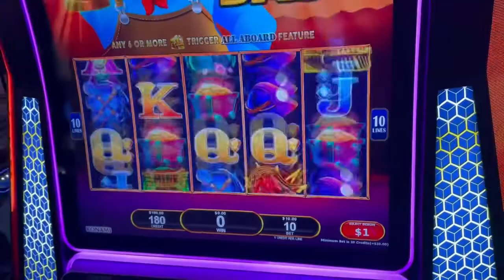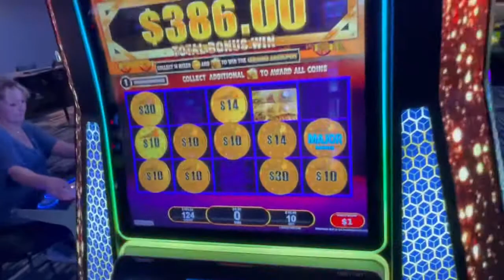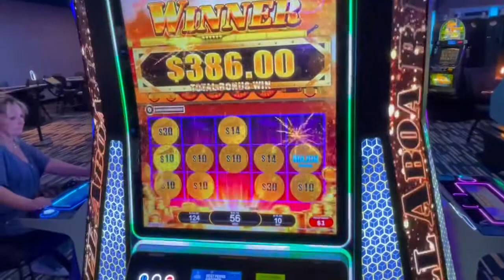Holly Dazzler!!! This one’s for you!